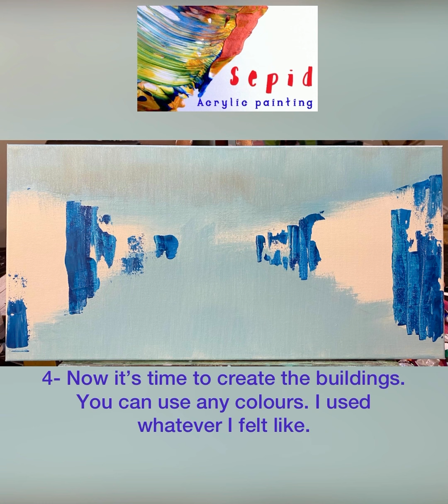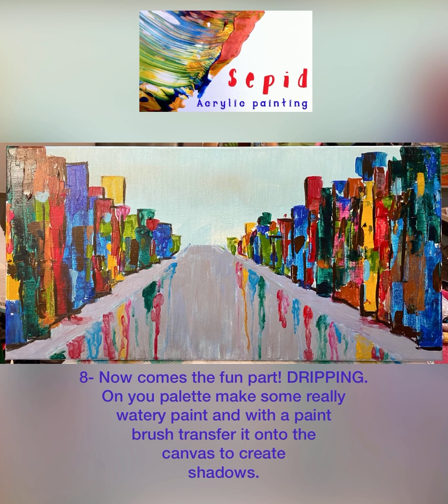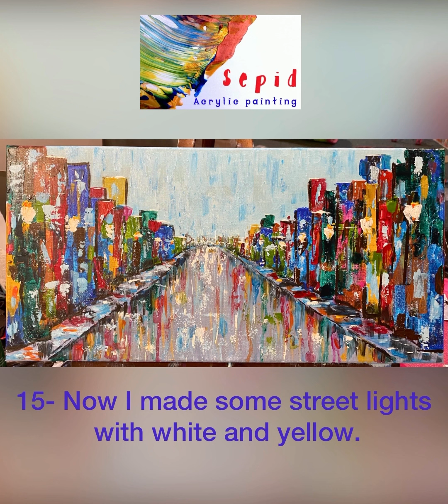How to paint a beautiful abstract old city street step by step?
Finding self in colours

I have always loved walking on and now painting old, narrow and colourful streets. Painting this piece has brought back so much memories of my childhood. Bringing to life, through painting, is a dream come true for me. Hope you like this piece too.

10" x 20"